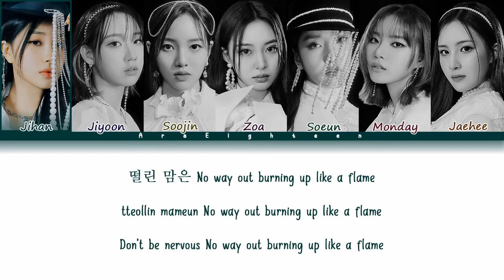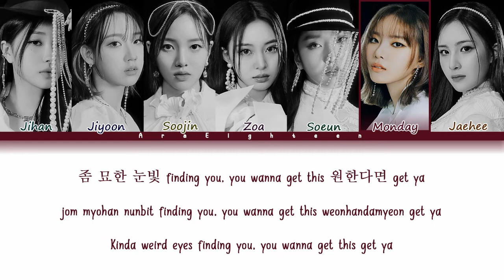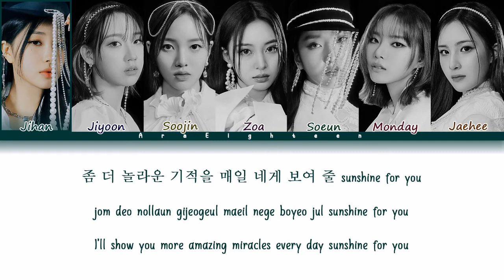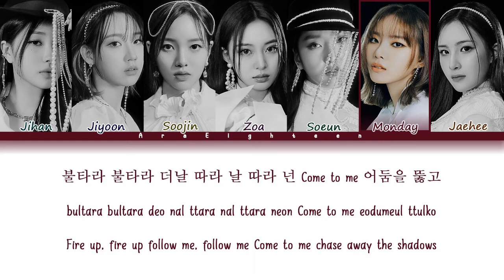WEEEKLY - VEN PARA Lyrics (위클리 Ven Para 가사) Color Coded Lyrics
Song : Ven Para
Artist : Weeekly (위클리)
Album : Play Game: AWAKE
Genre : K-Pop
Label : IST Entertainment
Language : Korean
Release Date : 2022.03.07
Video Edited and Uploaded by 'AraEighteen'
"Sorry if there is an error in translate video translation/color placement on the video link. Please criticize friends all through comments"